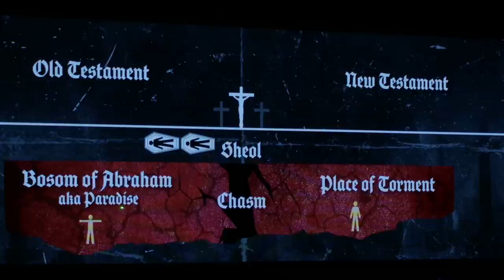When Jesus Said It Is Finished: Why It Doesn't Mean What You Think | Pastor Allen Nolan Explains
From Pastor Allen Nolan: In this clip Allen Nolan discusses the famous sayings of Jesus on the cross ("it is finished!" "Today, you will be with me in Paradise.") and what He meant when He said them.